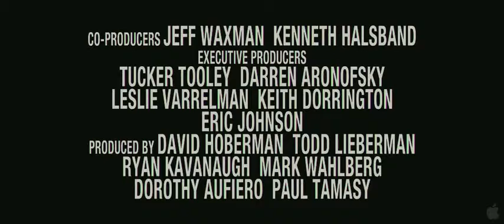The Fighter - Trailer - filminformer